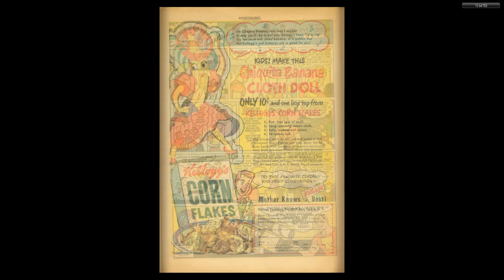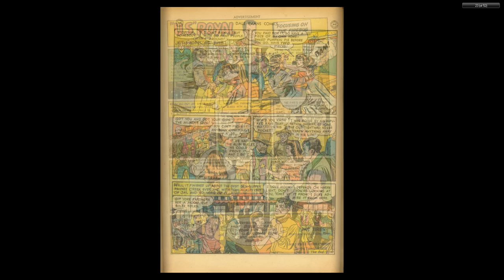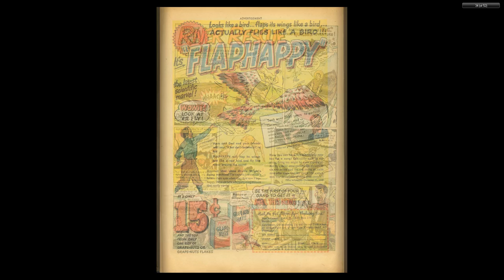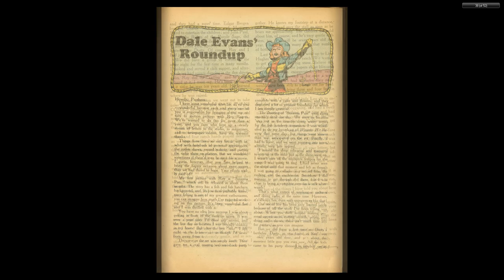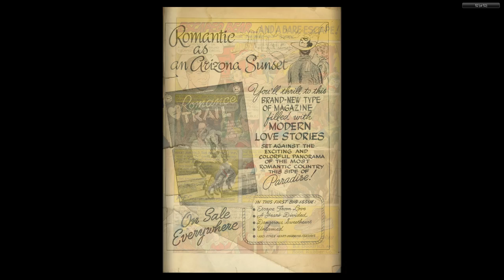Dale Evans Comics #06